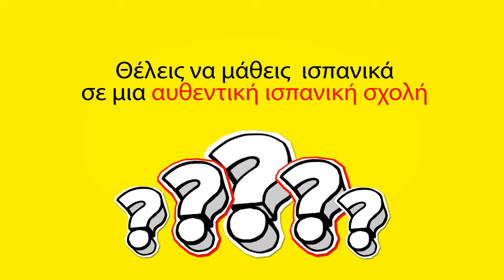Iσπανικά στο MuyBien !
Μάθε Ισπανικά στο εξειδικευμένο κέντρο Ισπανικών ¡Muy bien!